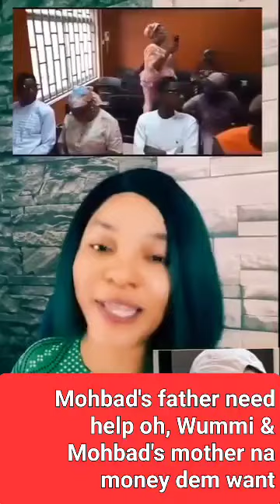😭Mohbad's father need help oh, Wummi & Mohbad's mother na money dem want